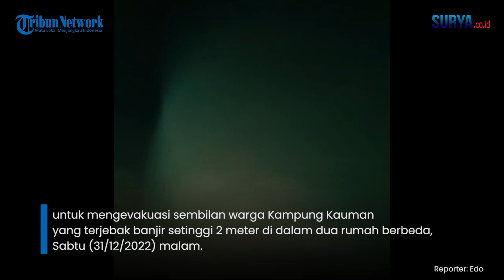Kisah Kapolsek Blega Bangkalan Rela Pertaruhkan Nyawa Demi Evakuasi Warga Terjebak Banjir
VP: Saiful Sholichfudin / Reporter: Edo

SURYA.CO.ID - Menjaga arus lalu lintas tetap lancar di tengah kondisi jalan raya tergenang banjir menjadi hal lumrah bagi Kapolsek Blega, Iptu Moh Syamsuri.

Namun tidak demikian ketika ia berenang sejauh 200 meter melawan derasnya arus banjir untuk mengevakuasi sembilan warga Kampung Kauman yang terjebak air banjir setinggi 2 meter di dalam dua rumah berbeda, Sabtu (31/12/2022) malam.

Di bawah rintik hujan, genangan air di jalan raya depan Polsek Blega masih setinggi lutut orang dewasa.

Derasnya arus, memaksa Syamsuri bersama sejumlah personilnya bertahan untuk memberikan bantuan menyeberangkan para pejalan kaki.